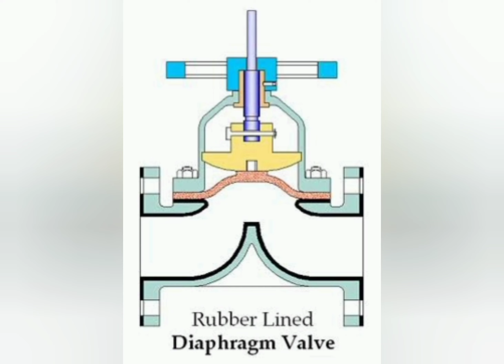Diaphragm valve working animation | Control valve | Fluid mechanics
This 3D animated video explains how a diaphragm valve works.

Valves are tools that direct, control or regulate the flow of a fluid.
They can allow or interrupt the flow, regulate the flow or pressure rate and their body has inlet and outlet ports, inside of which there is a moving element for flow regulation or interruption.

Diaphragm valves can be used to open, close and regulate/throttle flow. This type of valve is a linear motion valve. Compared to other valve types, the diaphragm valve has very few parts that come into contact with the flowing medium.